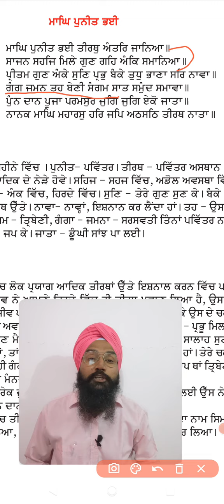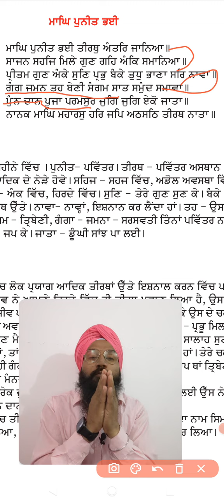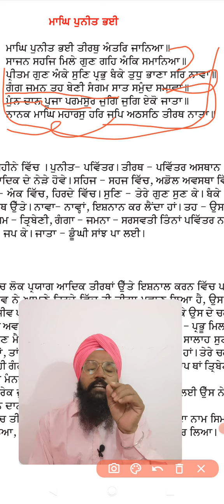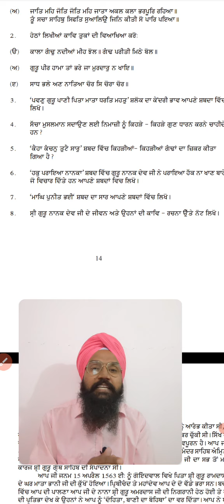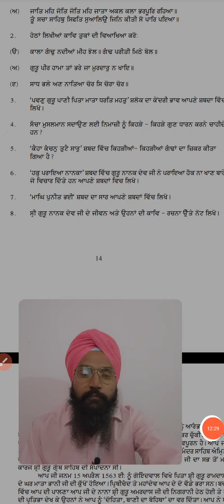class -11 Guru Nanak Dev Ji। ਮਾਘਿ ਪੁਨੀਤ ਭਈ।magh pooneet bhaee।ਗੁਰੂ ਨਾਨਕ ਦੇਵ ਜੀ।A.P.Kuldeep singh